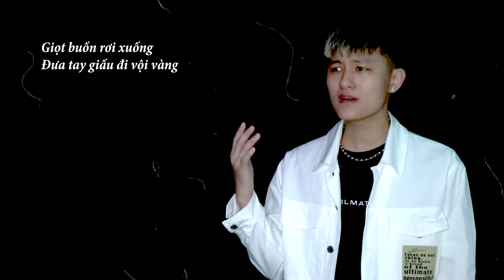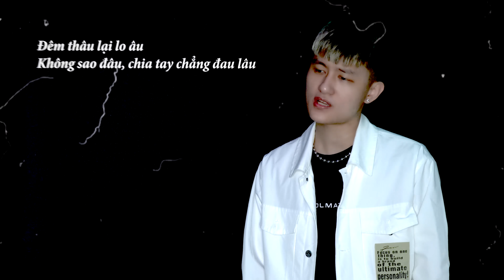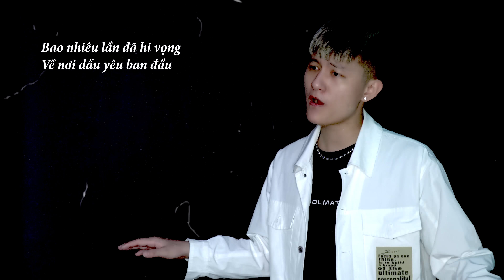CÔ ĐƠN DÀNH CHO AI | LEE KEN x NAL - Được dăm 2,3 năm ròng... | THÁI QUỲNH COVER | HOT TIKTOK 2021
Executive producer : CT Media
Director : Lee Ken
Assistant Director : PT
Script Writer : Lee Ken PT
Composer : Nal, Lee Ken
Lyric :
Con tim em thay lòng
Để niềm đau thay bao mặn nồng
Bước chân anh đi về
Chẳng còn ai mong
Được dăm 2 3 năm ròng
Để giờ nghe tin em đi theo chồng
Nước mắt hòa tiếng đau
Người đành sao
Bao ngày trông mong, ngóng đợi
Giờ về thì không ai chờ
Giọt buồn rơi xuống
Đưa tay giấu đi vội vàng
Đem niềm tin ra phương xa
Trái tim gửi gắm quê nhà
Giờ về đây lấy
Em đem vứt cho người ta
Cô đơn dành cho ai đây
Bao nhiêu tương tư tàn hoa phai
Cứ nghĩ là
Sẽ giữ mãi được hình bóng
Bao nhiêu lần đã hi vọng
Về nơi dấu yêu ban đầu
Chẳng âu lo bên nhau
Hát vang câu hò
Đêm thâu lại lo âu
Không sao đâu, chia tay chẳng đau lâu
Phải chăng em đem tình yêu
Cho người khác
12 bến nước đục trong
Đời em sẽ vui nhiều không
Hay là nước mắt
Ứớt mi lưng tròng
Vì tương lai
Anh phải cố gắng lao lực
Để người nương vai
Đối với anh thì sao cực
Vì thương ai
Bao đêm dài anh thao thức
Để nỗi đau vương lại
Giờ tim này đau nhức
Lời ngọt ngào người từng trao
Như những chất độc không màu
Thấm vào máu, sâu vào não
Giết chết tế bào, sao không đau
Bông hoa xinh ngày xưa
Vì người ra đi mà lụy tàn
Trời xanh kéo đầy mây mưa
Như tiếc tình mình đã li tan

Buông sợi tơ
Chia tay tàn phai giấc mơ
Có chăng là mơ
Một lý do
Anh sẽ thôi mong chờ
Làm người thay đổi
Vì em là ai trong lòng tôi
Mà mang niềm đau bao ngày qua
Vậy là coi như ta mất nhau rồi
Cứ nghĩ là
Cho người khác
12 bến nước đục trong
Hay là nước mắt ướt mi lưng tròng